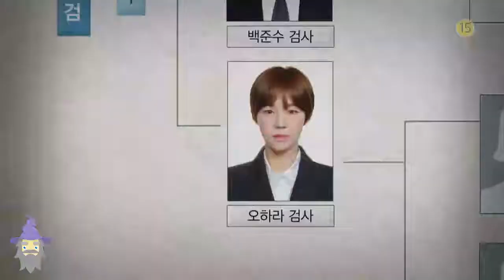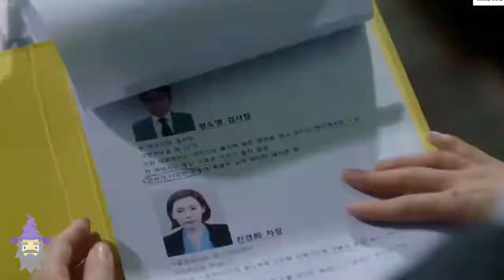New Korean Mix Hindi Songs 💗 Love Story 💗 Switch change the world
Drama Name : Switch change the world

A man is a swindler. He is smart enough to take the bar exam, but he could not become a prosecutor. Disregarding favoritism and biases by prosecutors, the man makes criminals pay for crimes that prosecutors did not.